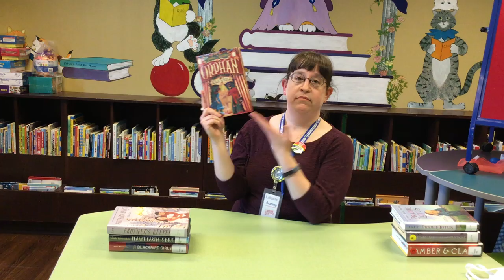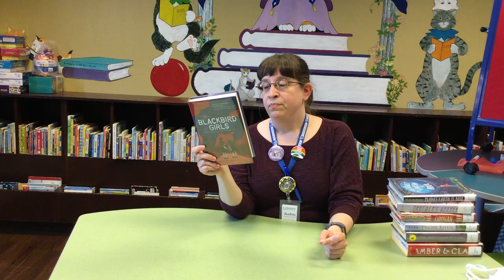Connecting Kids with Books: Girls Rock Historical Fiction!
Visit unique places in time with these strong female characters: Ancient Greece, the American West in the 1880's, the Jewish Expulsion in Spain in 1941, the Challenger explosion in 1986 USA, and the Chernobyl Meltdown in 1986 Russia, and more.